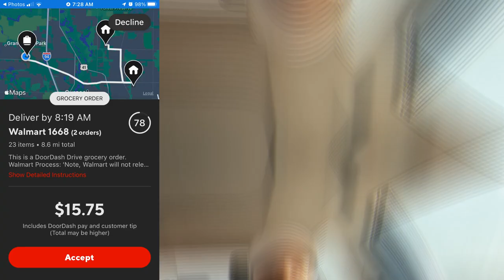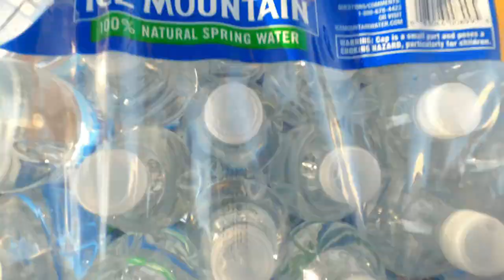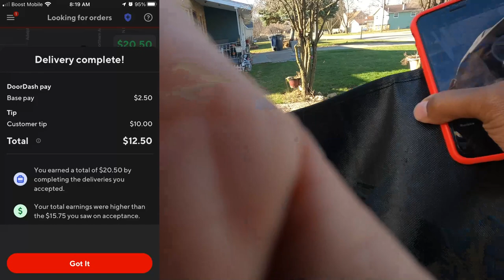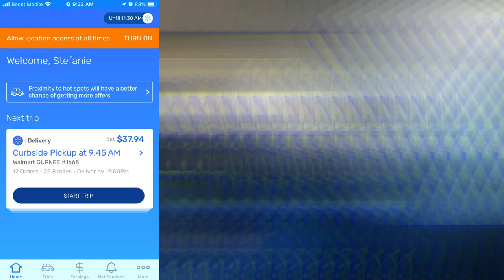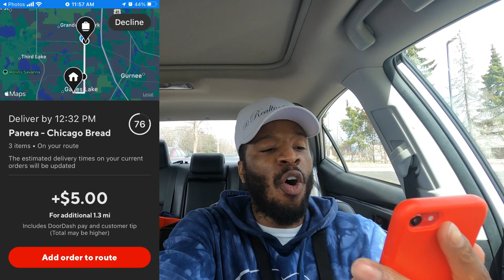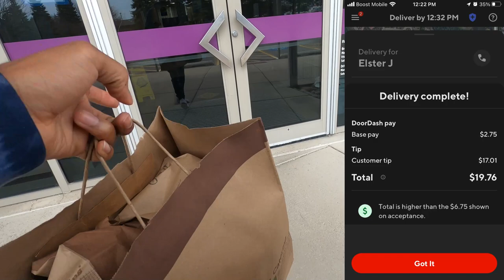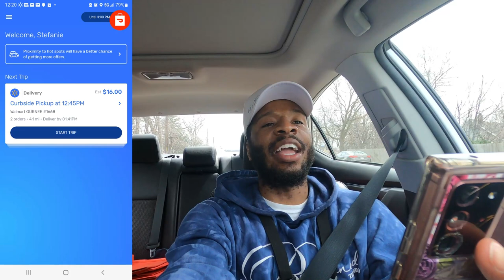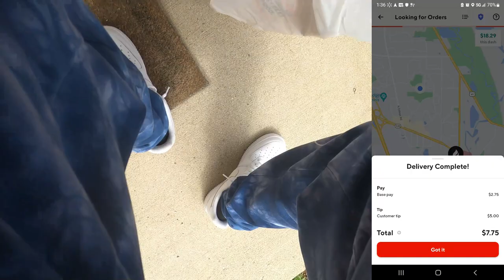Caught STEALING @Walmart! Stealing During Shop & Deliver Orders. DoorDash, Instacart Tips & Tricks